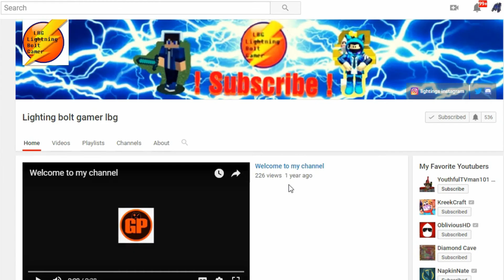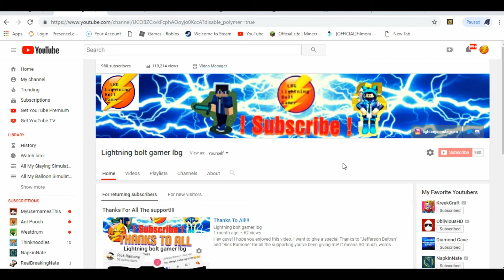My First Q&A At 1k Subs!!!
Hey guys! I hope you enjoyed today's video, give a LIKE👍 if you want to see more Q&A.